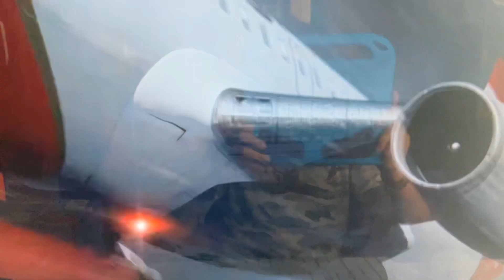TANS Perú Flight 204 (REMAKE)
TANS Perú Flight 204 was a domestic scheduled Lima–Pucallpa–Iquitos passenger service, operated with a Boeing 737-200 Advanced, that crashed on 23 August 2005 on approach to Pucallpa Airport, 4 miles (6.4 km) off the airfield, following an emergency landing attempt because of bad weather, killing 40 of the 98 passengers and crew aboard.